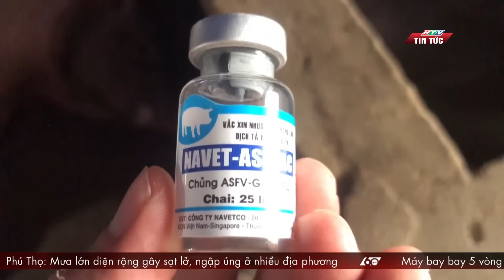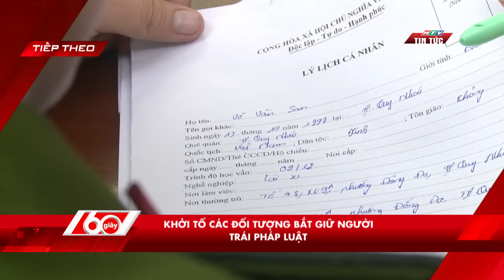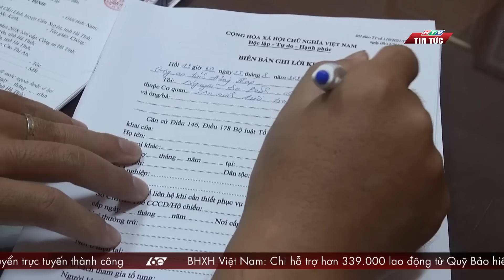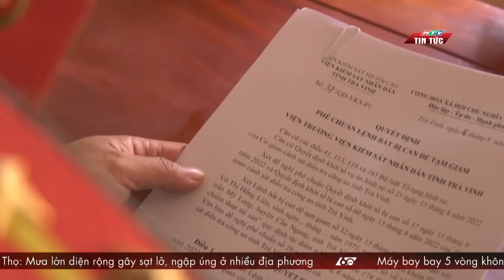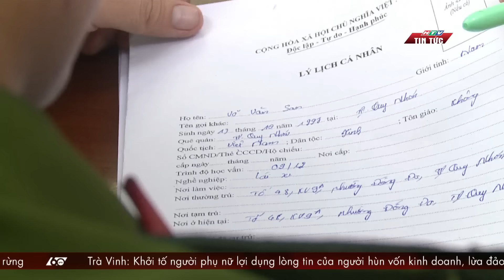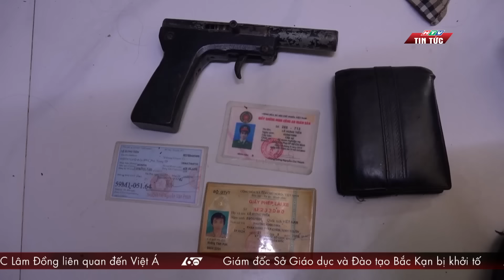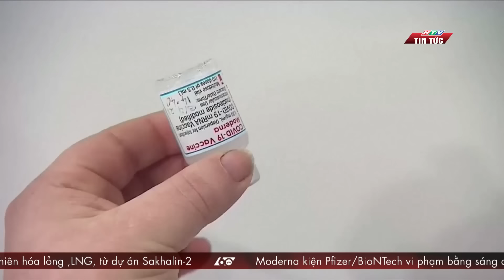60 Giây Sáng 27/08/2022 | HEO NUÔI CHẾT BẤT THƯỜNG SAU KHI TIÊM VACCINE DỊCH TẢ HEO CHÂU PHI